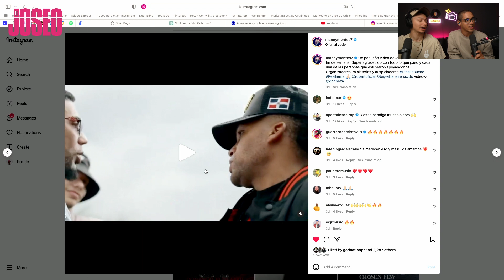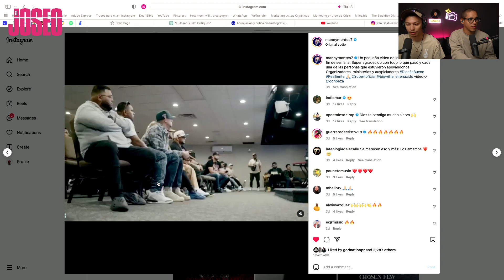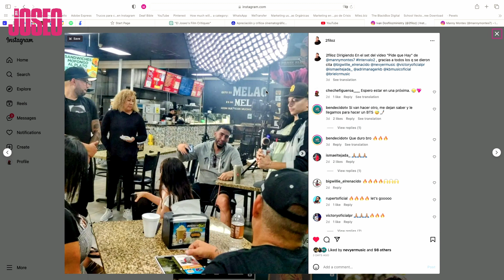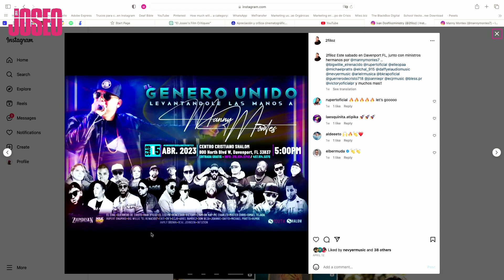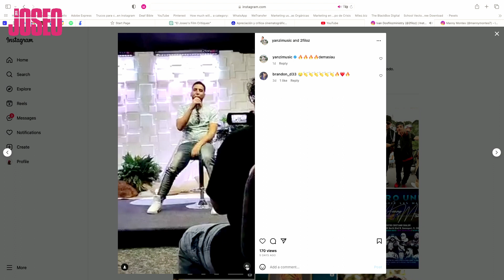MANNY MONTES lo honran todo el GÉNERO URBANO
¡Únete a nosotros en un episodio "Entre Joseadores", donde el género urbano cristiano se une para honrar a Manny Montes y recaudar fondos para sus asuntos personales médicos! En esta emocionante podcast, hablamos sobre algunos de los artistas más talentosos y reconocidos de la música cristiana urbana se unen para ofrecer actuaciones en vivo llenas de energía y pasión. Contagiando de la música inspiradora mientras apoyan a Manny Montes, un referente en la industria y un verdadero guerrero de la fe. No te pierdas esta único podcastazo, ¡Únete a la comunidad de joseadores!